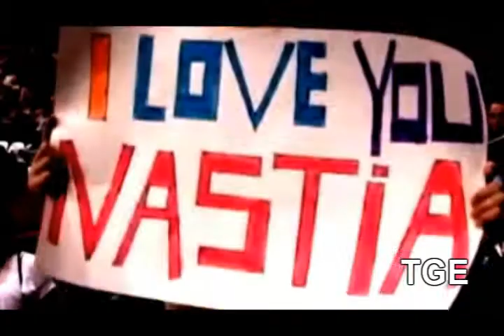2008 Elite Gymnasts. Pressure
*re-upload* Showing some of the pressure moments these athletes go through.

Featuring:

Alicia Sacraomone
Shayla Worley
Sam Peszek
etc...